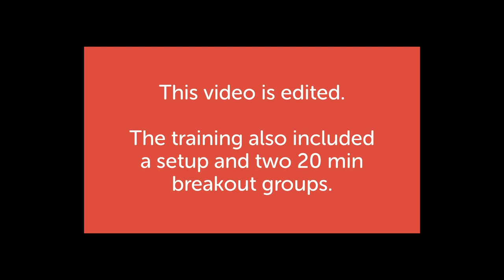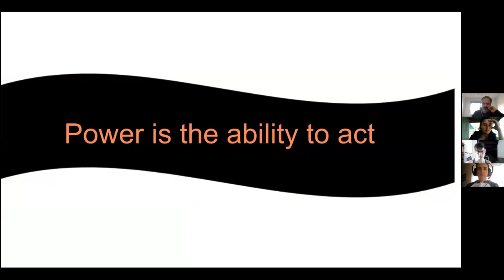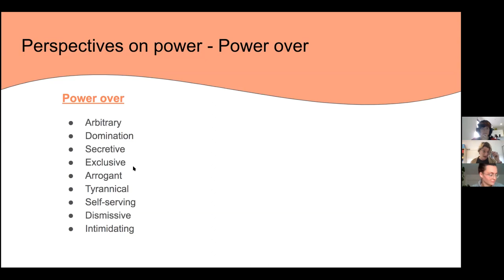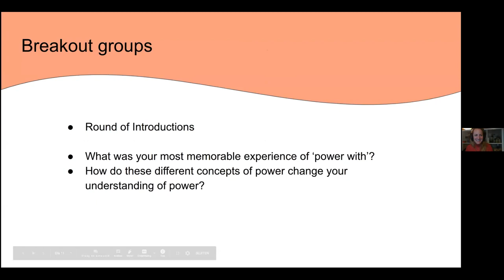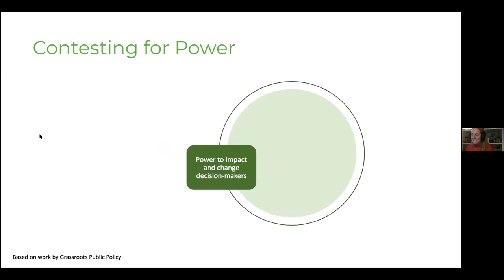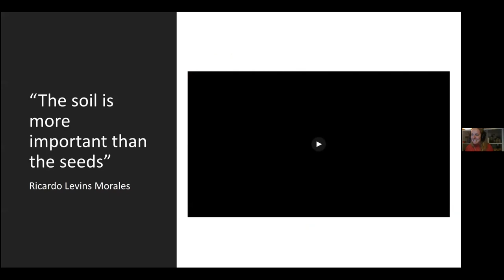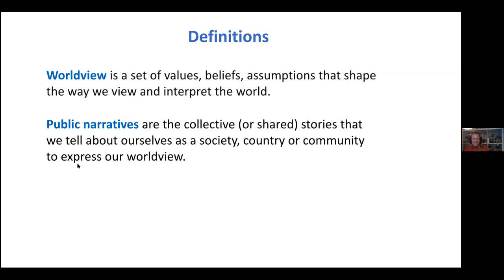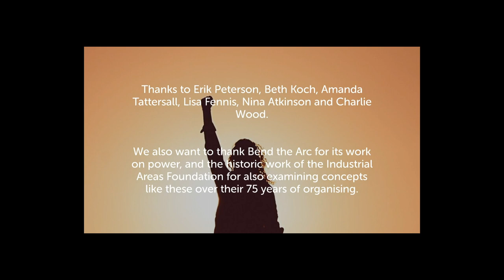4: Understanding the power to build a better world - Organising in a Pandemic training series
This session features a discussion about power as a core concept that social change makers need to understand to change the world. We compare different types of power - power over and power with.

In the second half we explore the 'arenas of power' that shape the world that we seek to contest power in.

The trainers include Amanda Tattersall from ChangeMakers and Erik Peterson as a guest trainer - all the way from Minnesota and Bend the Arc.